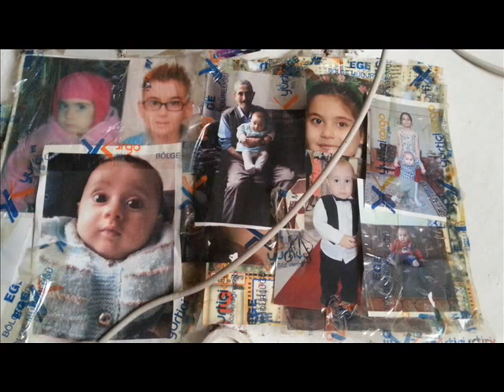ERBAA GÜMÜŞALAN KÖYÜ OBJEKTİFE TAKILANLAR ŞAFAK ERDEM 18 OCAK 2020